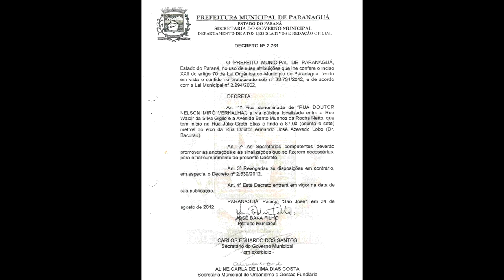RUA DOUTOR NELSON MIRÓ VERNALHA - JARDIM YAMAGUCHI - PARANAGUÁ-PR